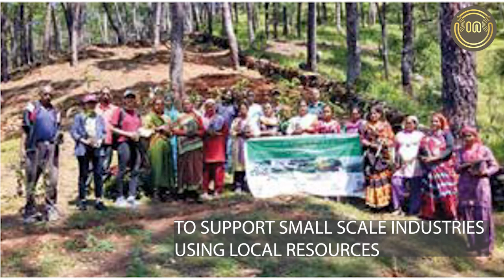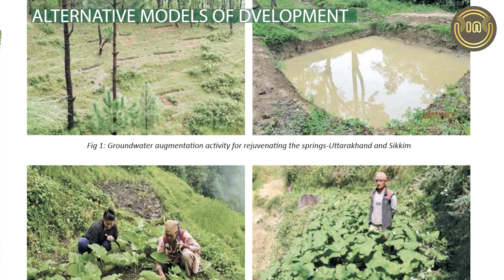INDIAN ENVIRONMENT MOVEMENT: A TRIBUTE TO SUNDAR LAL BAHUGUNA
Environment movement in India started in the Garhwal Himalayas as CHIPKO MOVEMENT, and spread to different corners of the country dealing with different issues but having similar spirit, involving large scale people's participation essentially women.